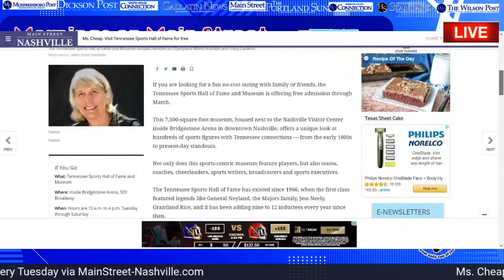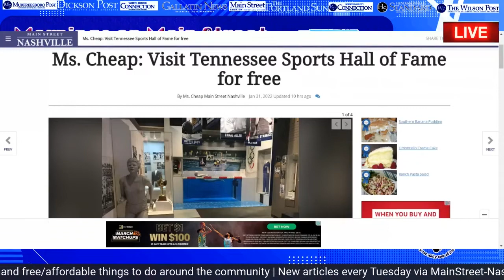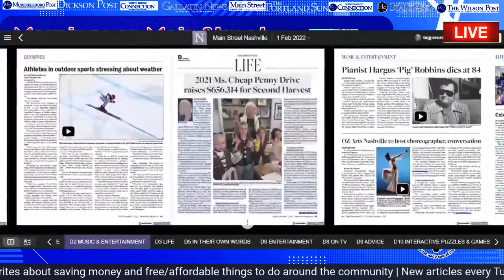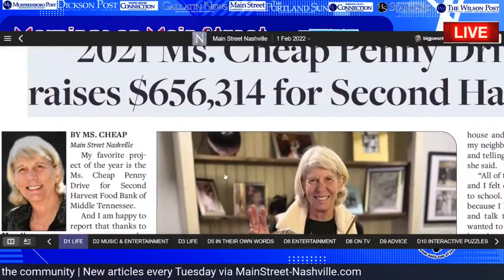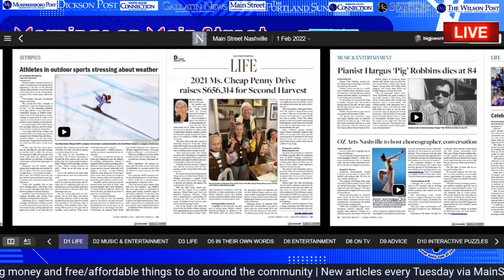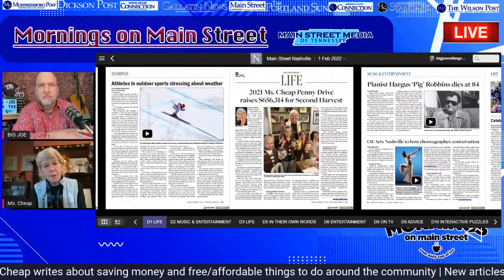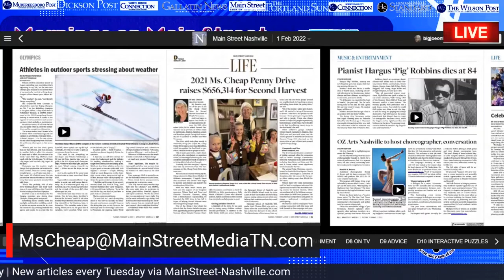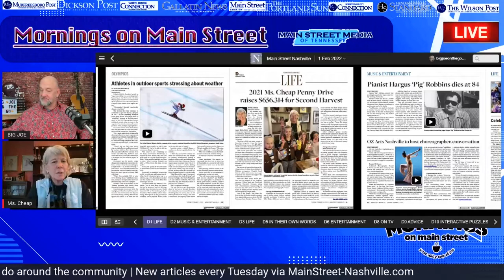Ms. Cheap Joins MOMS for her Tuesday Segment w/Big Joe | Mornings on Main Street (2/1)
Ms. Cheap will join us, as she does every Tuesday morning, to talk about her new article - which you can find on MainStreet-Nashville.com | Catch Mornings on Main Street w/Host Big Joe from 7a-8a CT LIVE via Main Street Nashville & Corresponding publications of Main Street Media: Twitter, Facebook, YouTube |